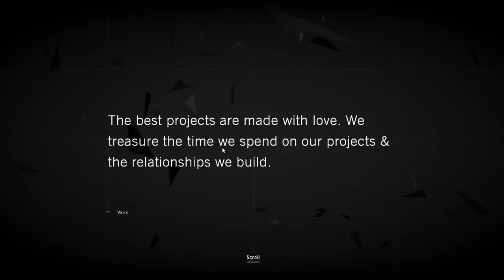Three.js Portfolio Website | Javascript 3D ART | Javascript 3D Web Development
[E-BOOK]
Three.js Essentials: A Beginners Guide [E-BOOK] ►